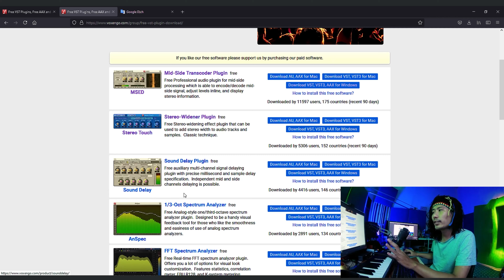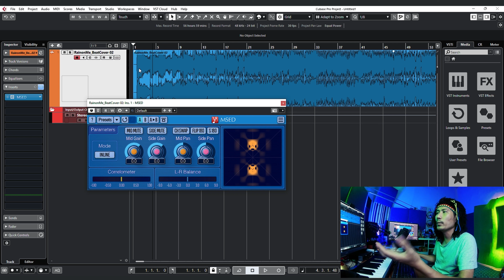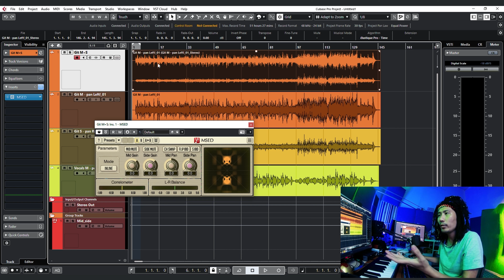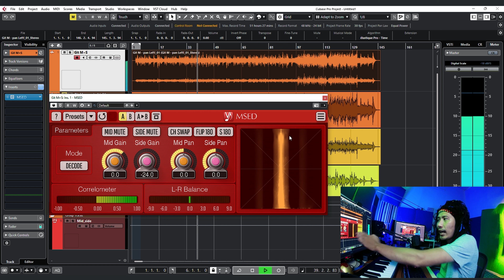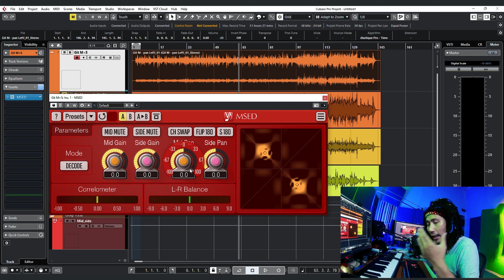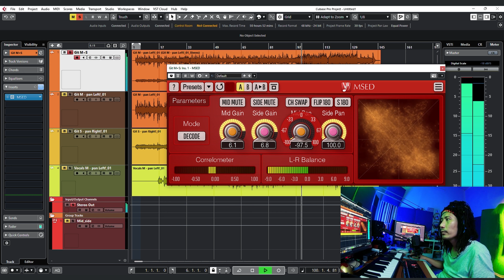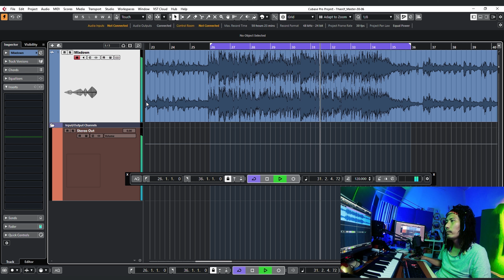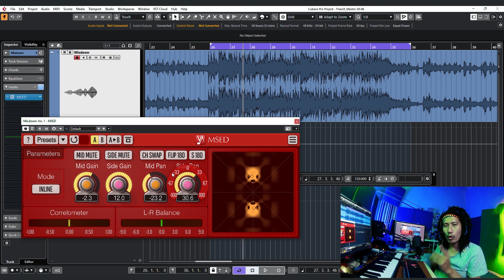Voxengo MSED - Plugin Miễn Phí Xử Lý Mid-Side Và Để Mở Rộng Trường Âm Thanh Trên Bản Trộn Âm Nhạc